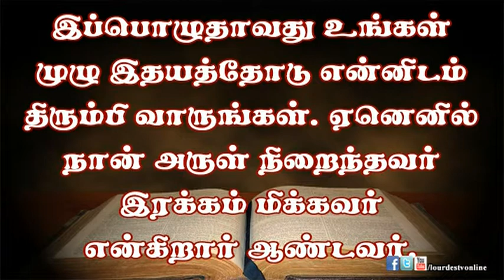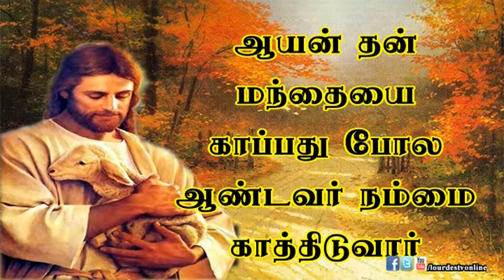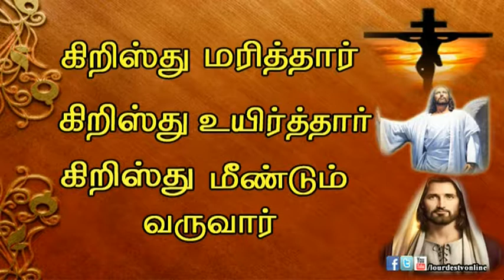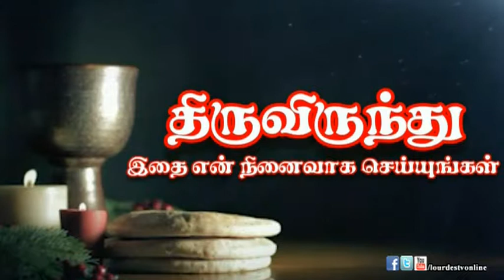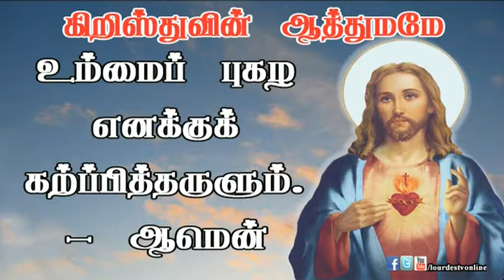10 03 2015_Lourdes Tv